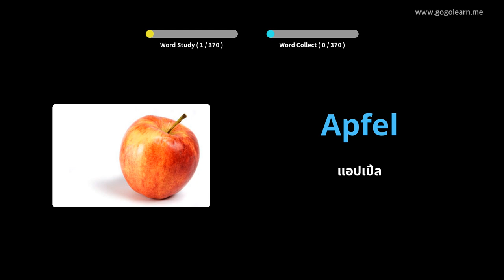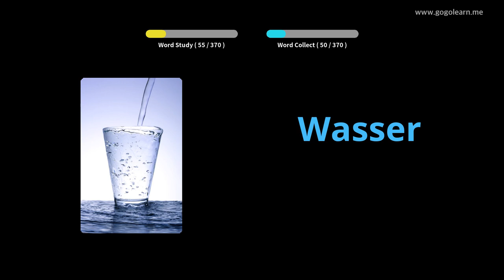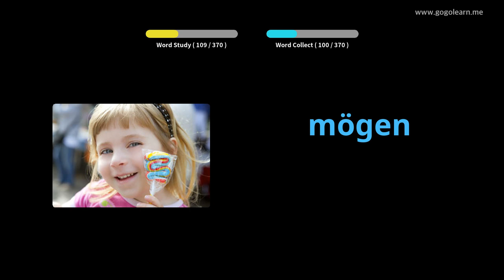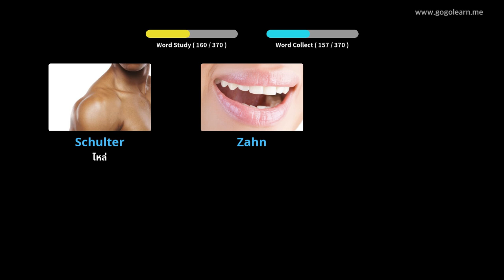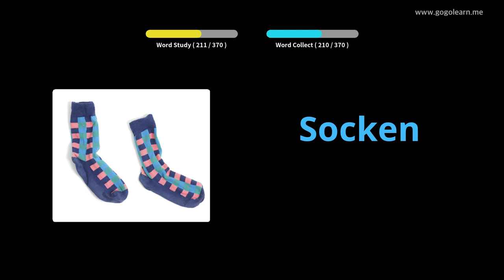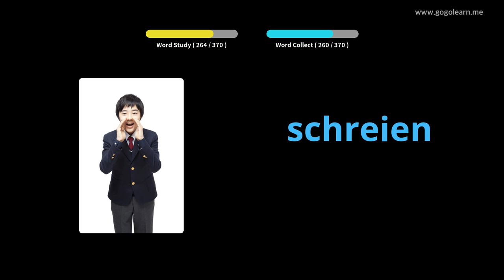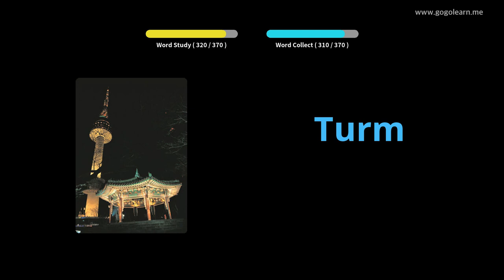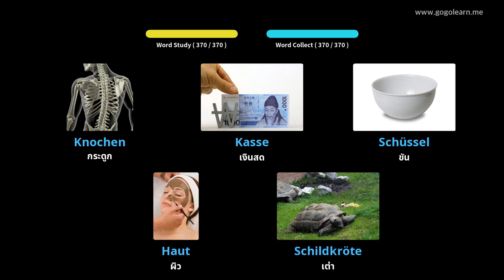คำศัพท์ภาษาเยอรมันพื้นฐานสำหรับเด็ก |Golearn